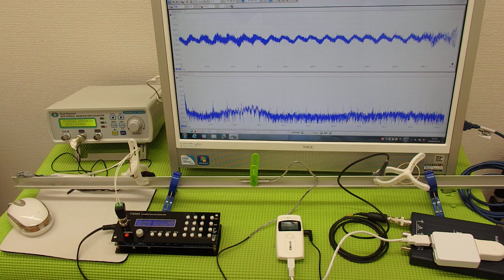超音波の発振制御システム ultrasonic-labo